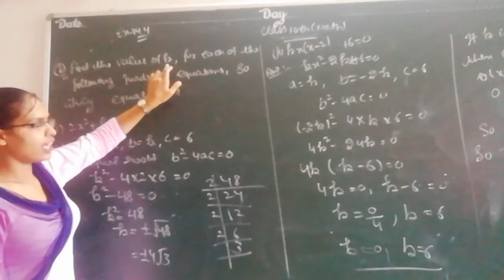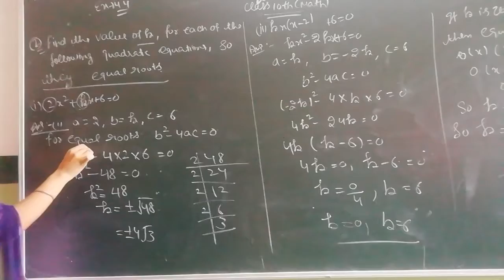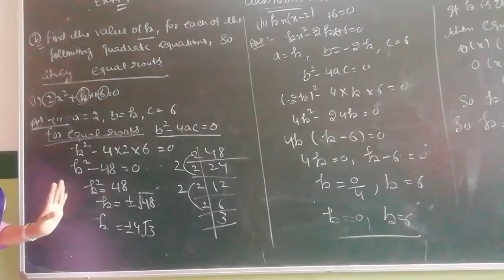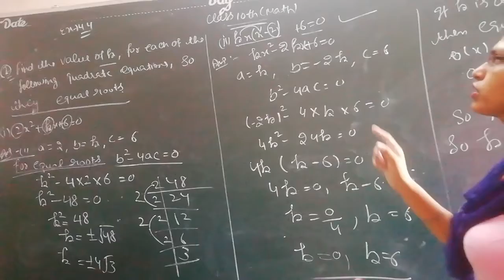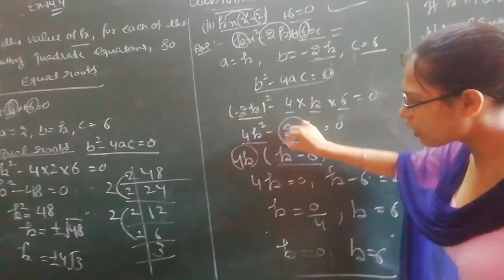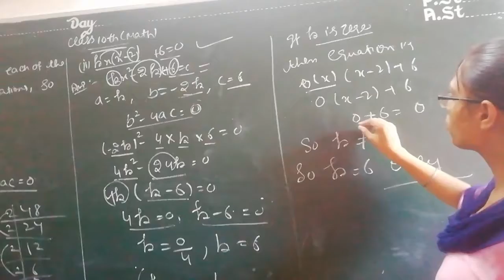Part 19 ch 4 quadratic equations for class 10th and for more courses